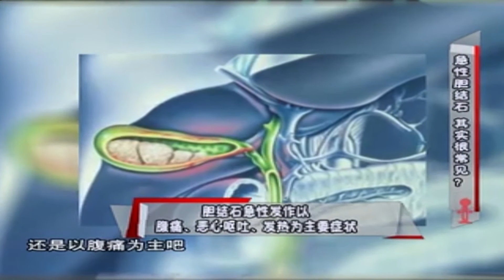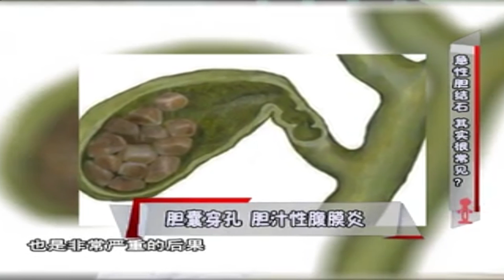健康一身轻：11位年轻人吃羊肉进急诊，这里面隐藏了什么危险